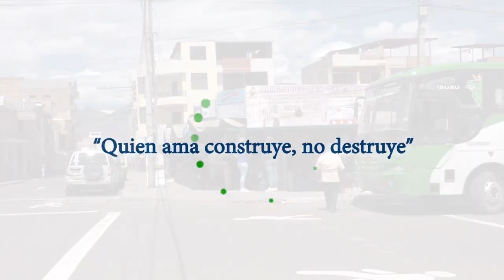Cruzada solidaria a favor de la Sra. Narcisa Luna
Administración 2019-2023